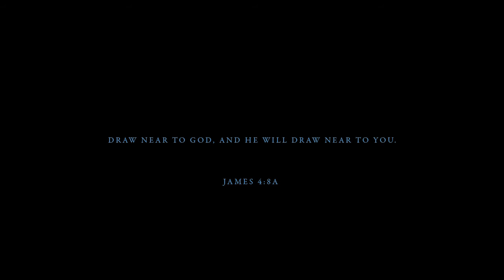40 Days of Prayer and Fasting 2014 - 3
The leadership of Christian Union invites Christians everywhere to join with us in a very special season of seeking the Lord during our 40 Days of Prayer and Fasting Initiative. to learn more. Christian Union works at seven strategic universities to develop Christian leaders, and in key cities to develop networks of Christian leaders.